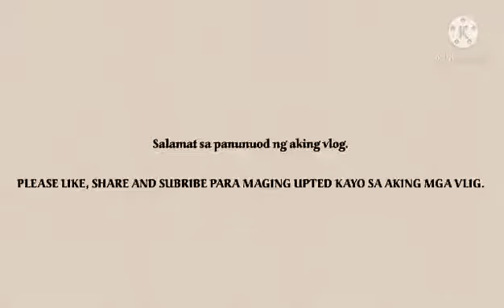UNBOXING OF GIVE AWAY FROM MAROZH CIFTSUREN